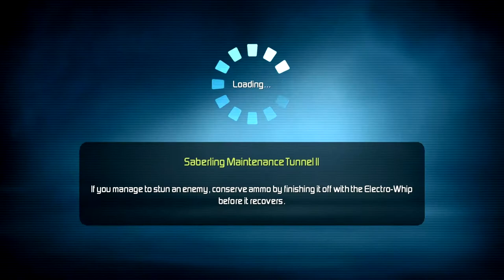G-Force: Part 8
-Power Generator
-Saberling Maintenance Tunnel II
-FBI Headquarters